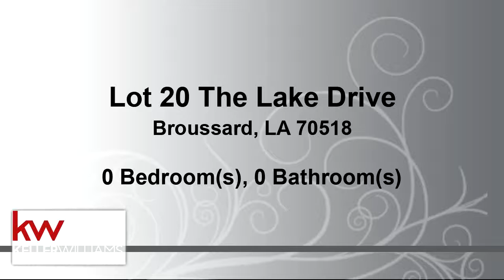Commercial for sale - Lot 20 The Lake Drive, Broussard, LA 70518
Come live where you play in a highly desirable and exclusive gated community! This beautiful lot with water frontage is ready for you to build your dream home!

Bedrooms: 0
Bathrooms: 0.00
Square Feet: 0
Price: $74,000

For more information about this property, please contact Tanya Fruge at or . You can also text 5421331 to 67299.

07/31/2019 07:36:05 am

Last modified: